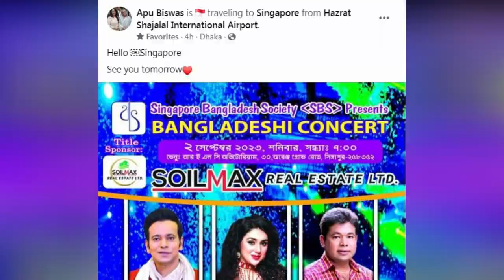দেখুন ছেলেকে শাকিবের কাছে রেখে আবারো সিঙ্গাপুরে গেলেন অপু বিশ্বাস!